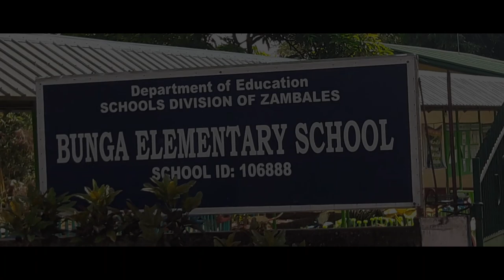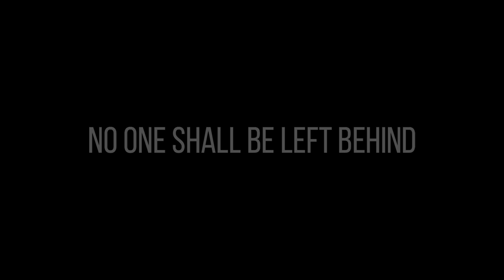CHRISTMAS THANKS-GIVING (BUNGA ELEM. SCHOOL, MASINLOC, ZAMBALES)